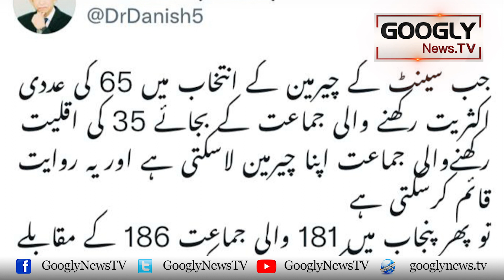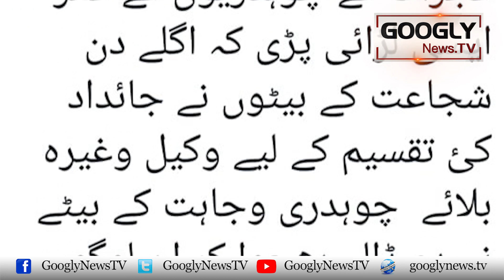Kya Ch Shujat Hussain Siasi Zindgi Ka Sub Sai Barra Blunder Kar Rahay Hain? | Googly News TV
Kya Ch Shujat Hussain Siasi Zindgi Ka Sub Sai Barra Blunder Kar Rahay Hain?